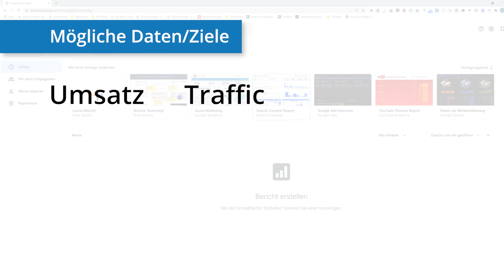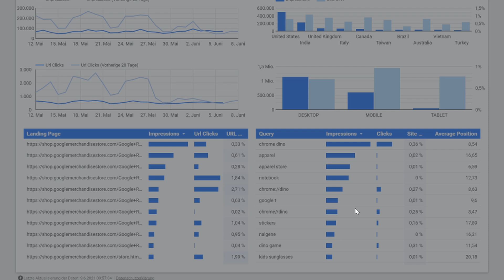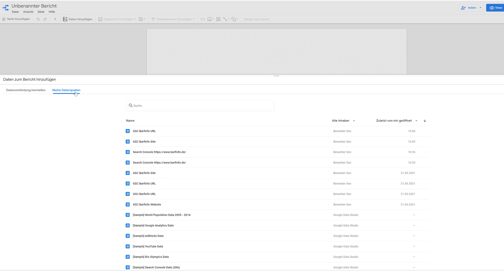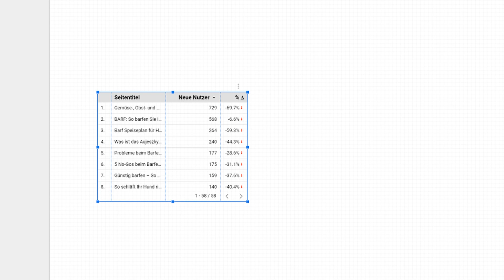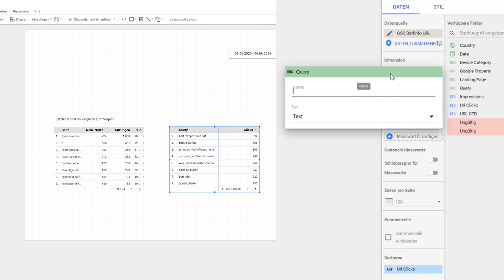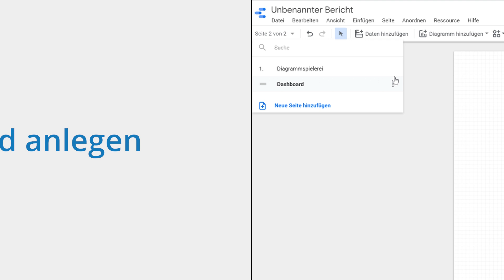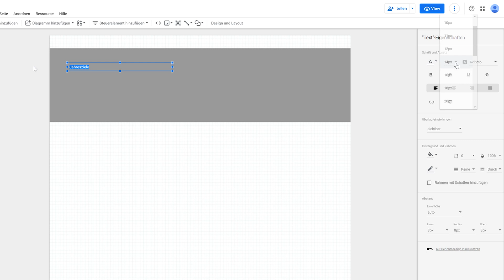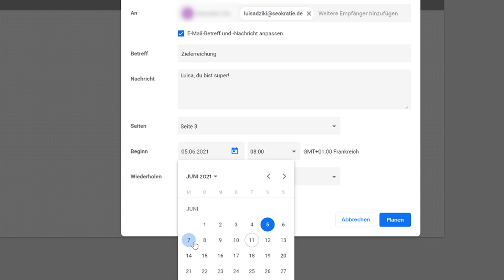Google Data Studio Tutorial – Dashboard Schritt für Schritt erstellen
Mit dem Google Data Studio kannst Du tolle Reportings und Dashboards erstellen.
Unsere SEO-Expertin Luisa Dziki zeigt Dir in diesem Video-Tutorial die grundlegendsten und wichtigsten Funktionen im Google Data Studio.
Nach dem Video solltest Du mit oder ohne Vorlage Dein eigenes Google Data Studio Dashobard oder Reporting anlegen können.

Das alles zeigt dir Luisa im Video:
00:00 Google Data Studio Tutorial Start
00:41 Mögliche Ziele und Messwerte für Dein Dashboard oder Dein Reporting
01:18 Voraussetzungen

01:30 Dashboard oder Reporting mit Vorlage erstellen
08:07 Neuen Bericht anlegen (ohne Vorlage)
09:20 Zeitraum einstellen

11:29 Absolute und prozentuale Anzeige der Daten
12:08 Tabellenwerte/Dimensionen ändern
13:31 Feld einfügen/ Textfeld einfügen

14:12 Datenquelle ändern
15:55 Anzahl der angezeigten Ergebnisse einstellen
17:29 Kreisdiagramm erstellen

18:13 neue Seiten zum Report hinzufügen
18:47 Dashboard anlegen
22:10 Kurzübersichten und Jahresziele mit benutzerdefinierten Feldern

Für mehr hilfreiche Tipps zum Thema Online Marketing schau gerne auf dem Seokratie Blog vorbei

Dein Seokratie-Team